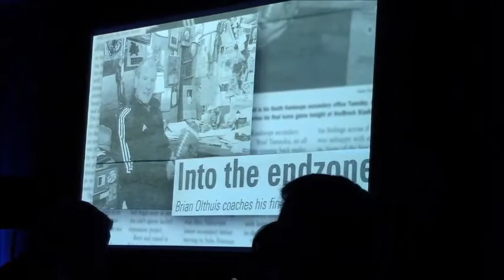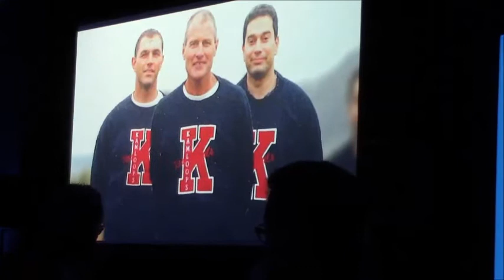Brian Olthuis receives the Bob Ackles Lifetime Achievement Award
Legendary Kamloops football coach Brian Olthuis receives the Bob Ackles Lifetime Achievement Award at the BC Lions Orange Helmet Awards on April 7, 2016.